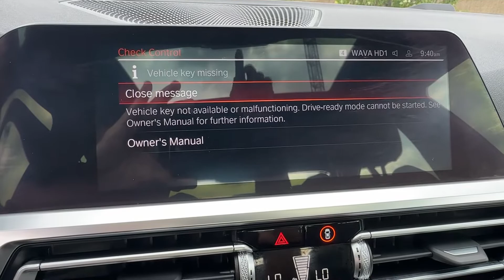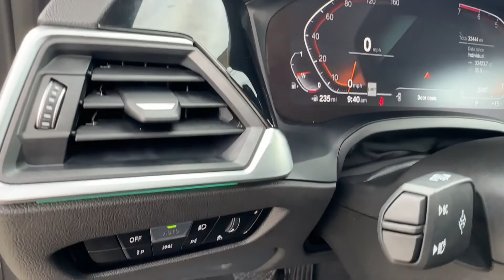2021 BMW 3_Series 330i xDrive Vienna, Washington, Fairfax, Chantilly, Tysons VA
Pre-Owned 2021 BMW 3_Series 330i xDrive available at Ourisman Honda of Tysons Corner located in 1580 Springhill Rd, Vienna, VA, 22182.
Stock#: Z8B97730 - VIN#: 3MW5R7J05M8B97730

Please mention the stock# Z8B97730 when you contact the dealership for this vehicle.

Picture yourself in the  2021  BMW 3_Series.  The 3 Series Sedan delivers a unique blend of powerful performance, agile handling, and intelligent style. No wonder it's considered a legend among sports sedans. The following are some of this vehicles highlighted options: Heated Steering Wheel
, Head-Up Display, Apple Carplay®/Android Auto®, Lane Departure Warning, Panoramic Roof, Navigation System, Keyless Entry, Moonroof, Back-Up Camera, Power Passenger Seat. Seize the opportunity to be part of a motorsport legend. Drive the 3 Series Sedan.